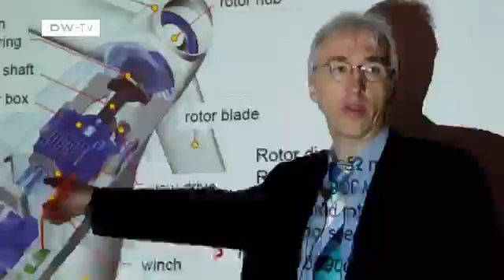Wind energy in Vietnam | Global Ideas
Vietnam's thirst for energy is growing, and being quenched with power stations powered by fossil fuels. Renewables have yet to be tapped, even though the country's geographical situation makes wind energy and hydropower viable alternatives. Private investors often face administrative hurdles. The GIZ German Society for International Cooperation is helping Vietnam iron out the difficulties and advising the government on ways to promote green energy. It's also providing logistical and technical aid in training skilled Vietnamese workers and setting up wind parks.